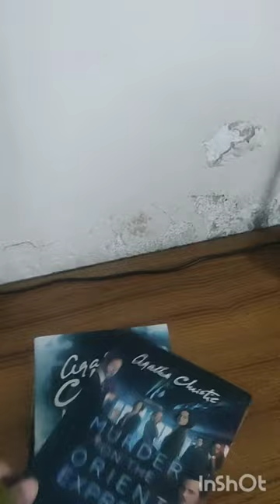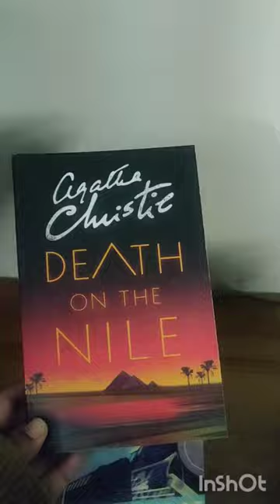Agatha Christie Book Haul: Unveiling Classic Mysteries!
Welcome to my Agatha Christie book haul, where I delve into the timeless world of classic mysteries penned by the queen of crime herself! Join me as I uncover a treasure trove of suspense, intrigue, and unforgettable characters. From the eccentric Belgian detective Hercule Poirot to the astute village sleuth Miss Marple, Agatha Christie's stories have enthralled readers for generations.

In this video, I showcase some of Christie's most beloved works, including "Murder on the Orient Express," where Poirot finds himself entangled in a web of deception aboard a luxurious train journey. I also explore the chilling tale of "And Then There Were None," where ten strangers are lured to a remote island, only to face a series of deadly events.

Whether you're a seasoned Agatha Christie enthusiast or new to the world of classic mysteries, this book haul has something for everyone. So grab your magnifying glass, sharpen your deductive skills, and prepare to embark on a thrilling literary journey through the mind of one of history's most celebrated crime writers.